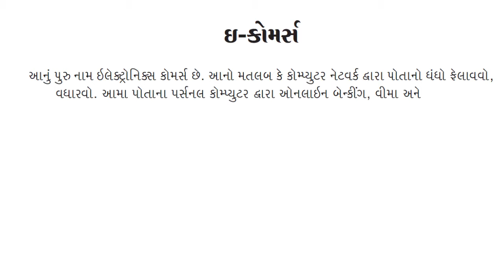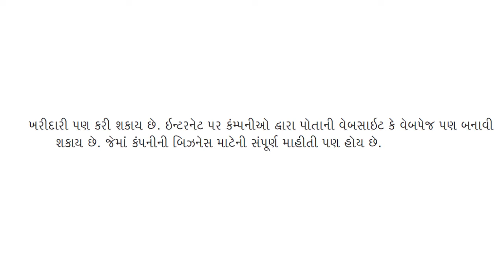154- Computer theory (13) e-commerce by Mehul Chauhan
It's useful for UPSC , GPSC , PSI , Talati , clerk , gaunseva , police bharati , panchayat bharati , dy mamalatdar , TET , TAT , Bank exam , staff selection commission exam All competitive exams